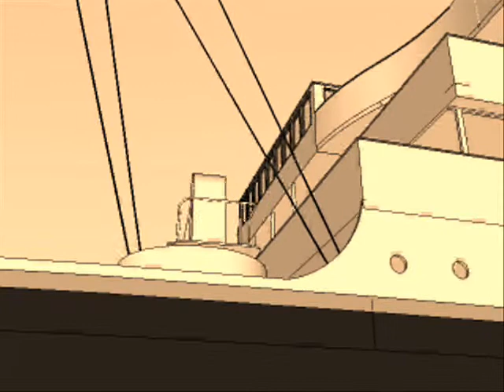titanic intro 3D